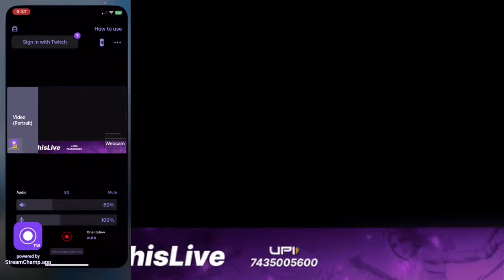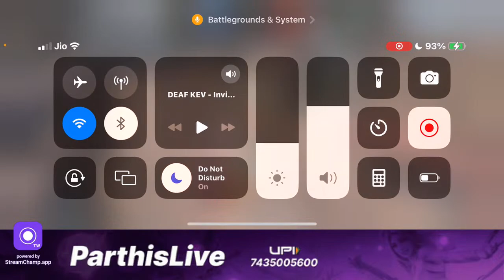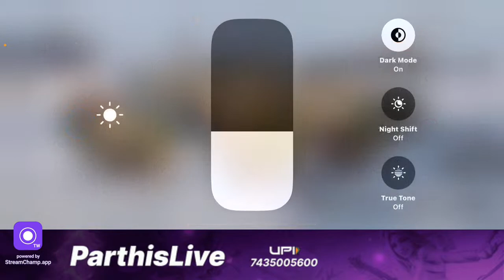DAY 6 CONQUEROR RANK PUSH SQUAD WITH ParthisLive DAY 3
CONQUEROR RANK PUSH SQUAD WITH ParthisLive ||bgmiindia bgmirankpush liverankpush bgmi bgmi

Device i phone 11/128
controls - Five finger claw.